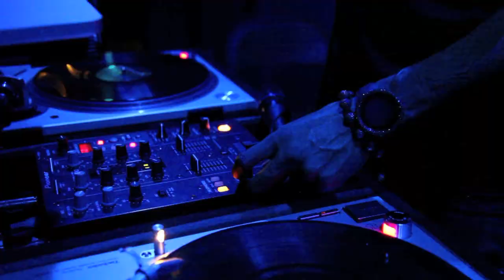"Peace of Mind" Episode 4 "Welcome To LouWillville" (Teaser)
Shot by @RoyalxRae